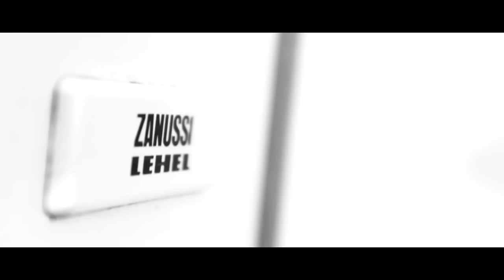Sound of Fridge - 3 hour long version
Extended version of the former sound of fridge video